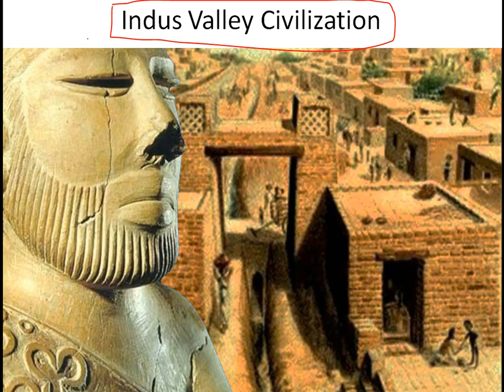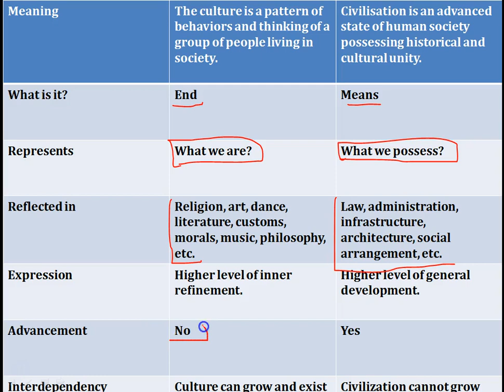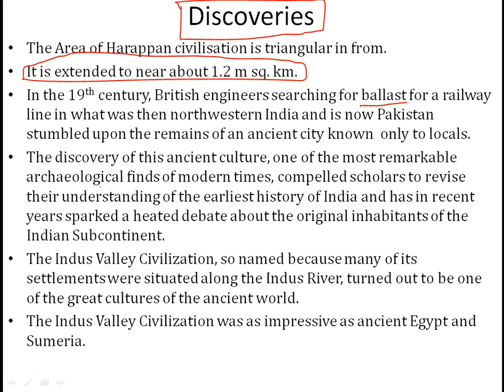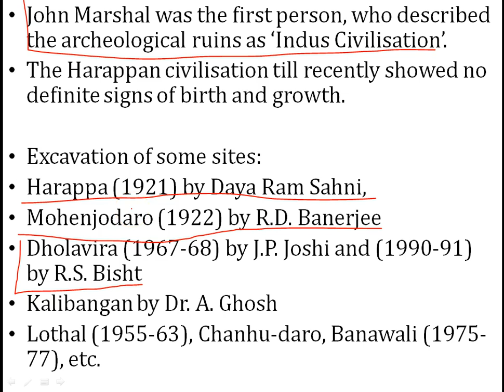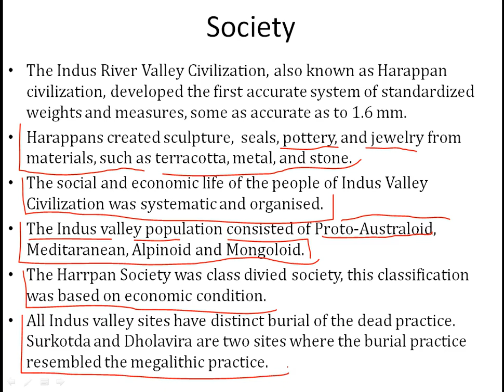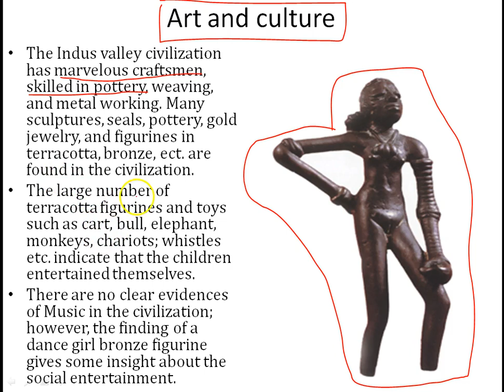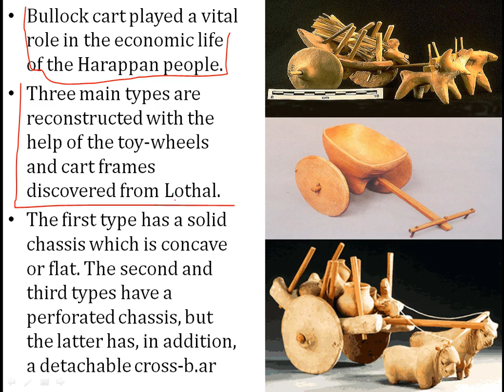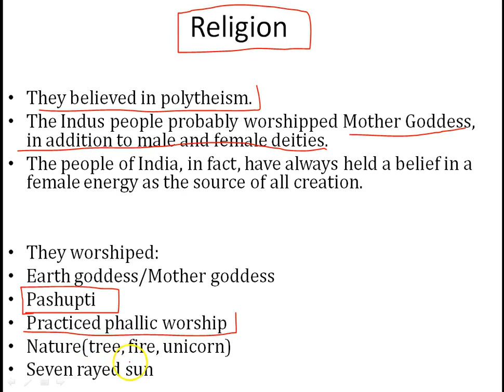Indus Valley Civilisation Part 1: Origins,extent, society, economy and culture | By Harsh Jadeja